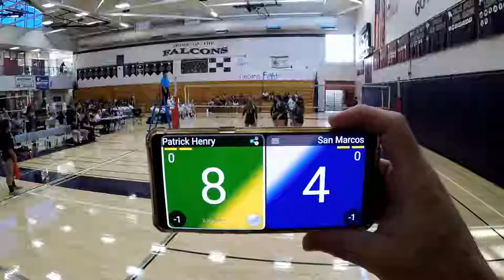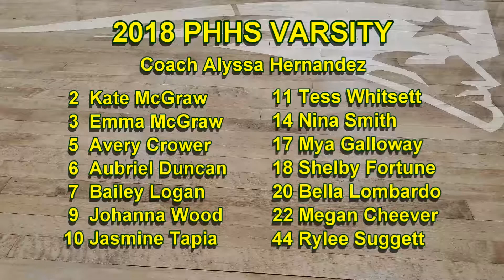2018 PHHS vs San Marcos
Patrick Henry High School Varsity Team
September 28, 2018
Eastern League
Varsity Patrick Henry HS vs. San Marcos HS
Winner: San Marcos HS
28-26
25-23